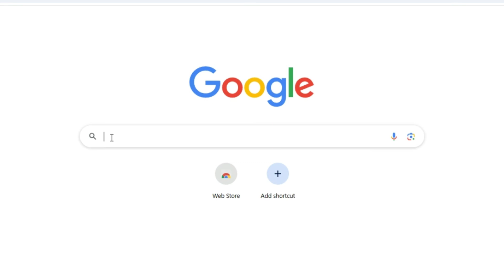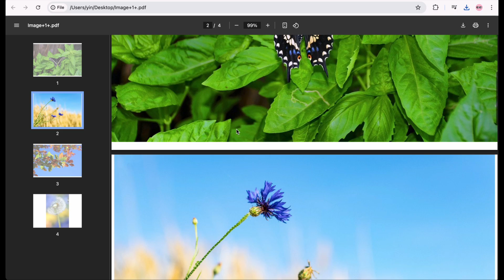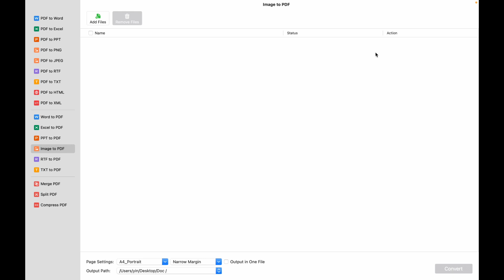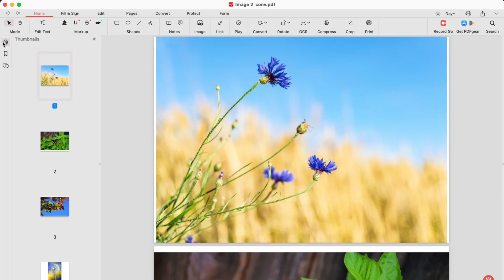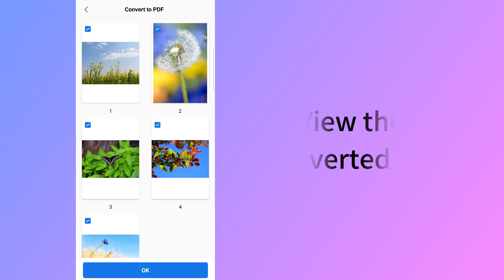How to Combine Multiple Images into One PDF for FREE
Learn how to convert JPGs and PNGs to a PDF or combine multiple images into one PDF. Available on Windows, MacBook, iPhone, iPad, Android, and browsers for free.

In this tutorial, we’ll show you how to easily convert your JPG and PNG images into a PDF document or combine multiple images into a single PDF file using the PDFgear app and online tool.
Available as both an online tool and an app for Windows, Mac, Android, and iOS, PDFgear offers all PDF solutions for you.

✅ Convert a single JPG or PNG image to PDF
✅ Merge multiple images into one PDF document, saving time and effort
✅ Convert images to PDF offline
✅Combine images into a PDF without downloading apps

🤩PDFgear Online Tools:
One of the major benefits of using online tools is that they eliminate the need for software downloads. This means you can access and use the tool directly from your browser, without taking up space on your device or going through installation processes. You can quickly get started on any task from anywhere with just an internet connection, making it highly convenient and time-saving.

🤩PDFgear App:
When using an app, one of the key advantages is that it works offline. This means you don’t need to be connected to the internet to use the tool, which is perfect for working in environments with limited or no internet access. It also ensures you can continue your work even when your internet connection is slow or unreliable.

⌚Timestamp:
0:00 -- Introduction
0:08 -- Online Tool
1:28 -- Windows App
2:27 -- macOS App
3:33 -- Android App
4:21 -- iOS App
4:53 -- Summary